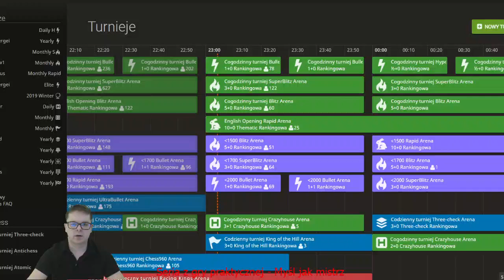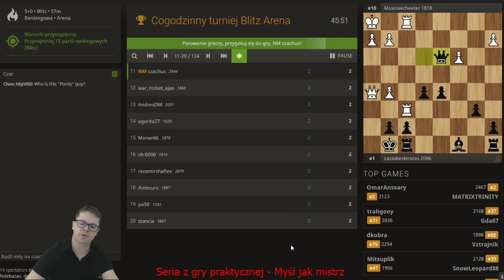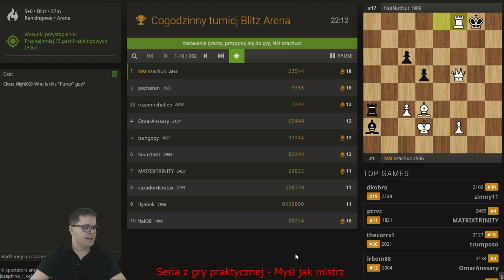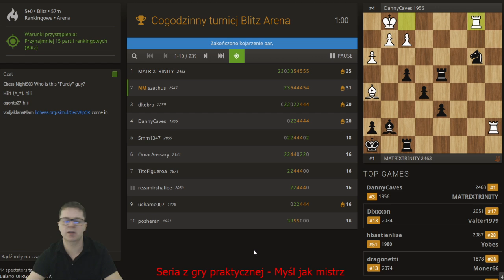SZACHY z komentarzem. 8 partii 5 - minutowych. Myśl jak MISTRZ SZACHOWY.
W serii - myśl jak mistrz szachowy opowiadam o praktycznych partiach rozgrywanych podczas turnieju - 5 min/zawodnika.
Sporo taktyki i przeoczeń. A jaki był wynik w turnieju?
Serdecznie zapraszam :)